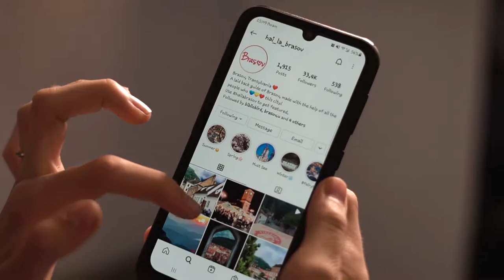Hai la Brașov – o piesă despre cel mai frumos oraș din România | Official video, Raluca Bojor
RO 🇷🇴 Salut! Mă numesc Raluca și sunt muzician profesionist. M-am născut și am crescut la Brașov, iar acum locuiesc în Statele Unite. În mod normal eu vin la Brașov cel puțin o dată pe an, dacă nu de două ori pe an, vara și iarna. Dar anul trecut (2020) mi s-a anulat zborul (!) și nu am putut veni. M-a lovit un dor atât de puternic, că numai pozele de pe instagram îmi alinau durerea. Anul acesta (2021) cum ce America a intrat pe lista verde, BOOM, mi-am luat bilet de avion. În contextul acelei fericiri am scris piesa "Hai la Brașov." Audiție plăcută!

EN 🇺🇸 Hi! My name is Raluca and I am a professional musician. I was born and raised in the city of Brașov, Romania, in the region of Transylvania. Now I live in the United States. Normally I'd visit Brașov at least once a year if not twice, summers and winters. However, last year (2020) my flight got cancelled (!) and I could not visit. I got so homesick, that only some instagram pictures could comfort me. This year (2021), the moment the restrictions were lifted for American travelers, BOOM, I booked my flight. It was in that happy context that I wrote the song "Hai la Brașov" (Let's go to Brașov). Enjoy! :)

Versuri:

În inima țării, la poală de munte,
Oraș plin de viață și zâmbete multe.
Ziua și noaptea cu gașca pe stradă,
De pe cetate, până-n livadă.

Vara pe lac, iarna shiezi.
Ce mai aștepți? Vino și vezi!

Hai la Brașov! Hai la Brașov!
Oraș de poveste, oraș minunat,
Coroană montană de neuitat,
Brașov! Brașov! Hai la Brașov!

Istoria-i scrisă pe ziduri bătrâne,
Deși timpul trece, cultura rămâne.
Tradiții, obiceiuri în suflet ne leagă,
Brașovul devine-o comoară întreagă.

Muzee, biserici să vizitezi!

CREDITS:
• Music and lyrics – Raluca Bojor
• Vocals and keyboard – Raluca Bojor
• Last-minute co-star – my husband who wishes to remain anonymous :)